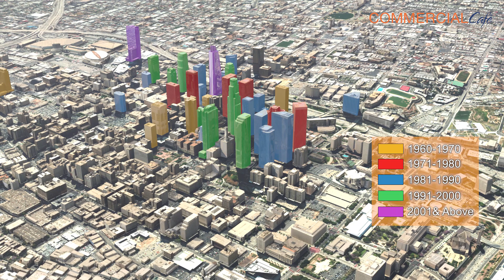Evolution of Downtown LA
for all things commercial real estate